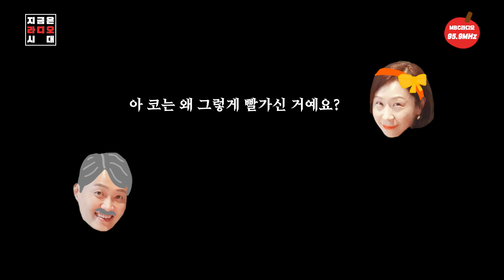변소 안에서 도대체 무슨 일이?ヾ( ͝° ͜ʖ͡°)ノ♪ 러브스토리 인 변소... 🤣지금은라디오시대 📻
사연과 재미가 있는 MBC 표준 FM ‘사과잼’🍎

✉ 상모돌리기

매일 오후 4시 5분 ~ 6시  MBC표준FM 95.9MHz(서울, 경기)